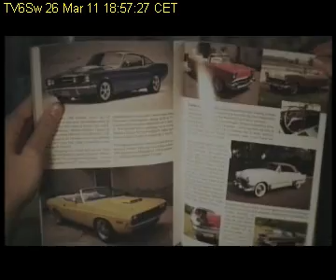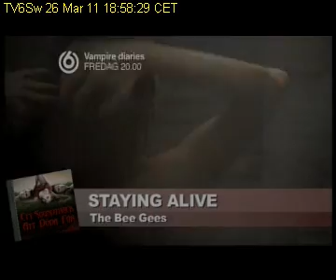TV6Sweden 260311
TV6 Sweden 26 March 2011